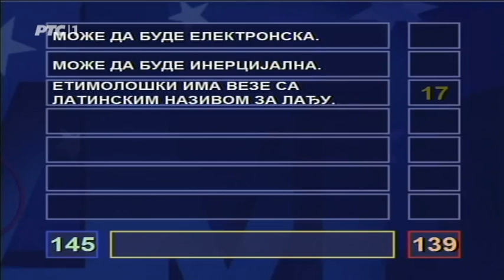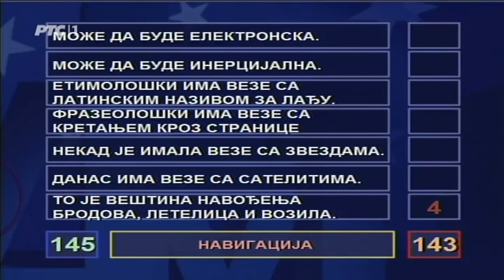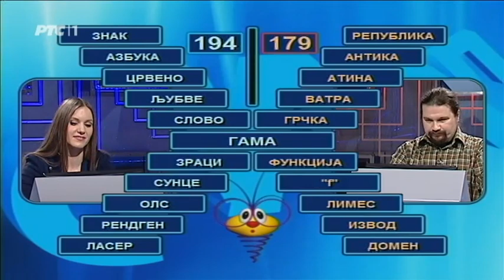Slagalica 16. 04. 2018.